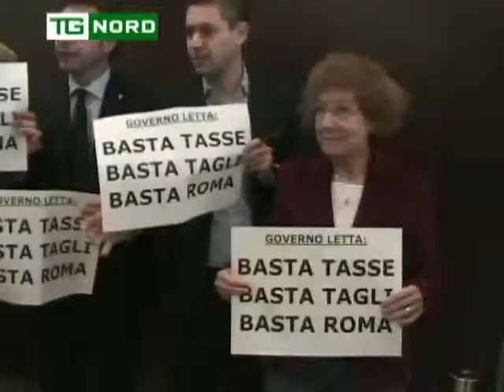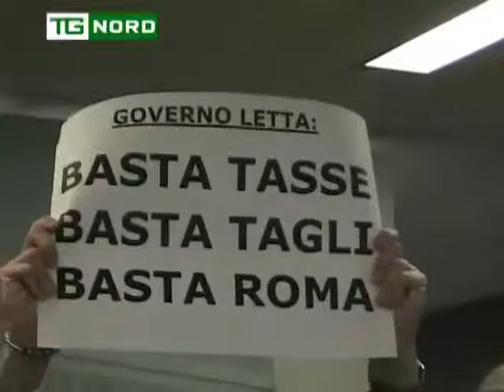Regione Lombardia - LEGA TARES LOMBARDIA